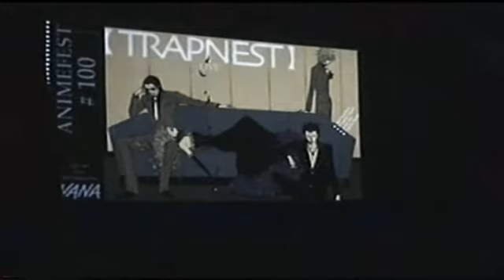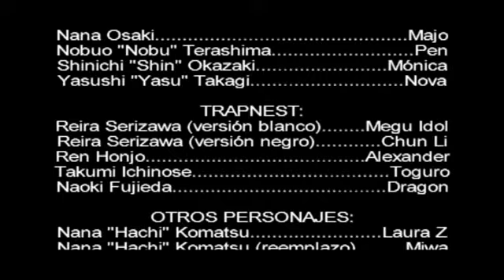Team Nana 30-12-2007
El Team Nana fue un grupo de cosplay inspirado en la serie Nana de Ai Yazawa que se presentó en el marco de la AnimeFest #100 el 30/12/2007